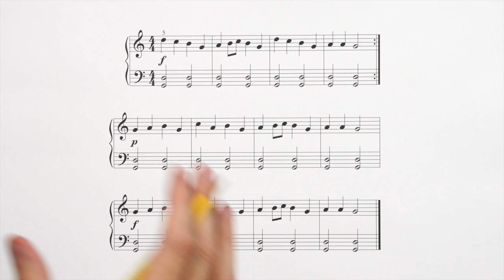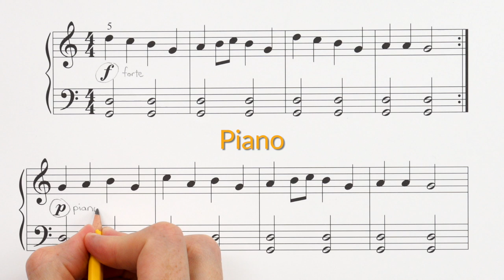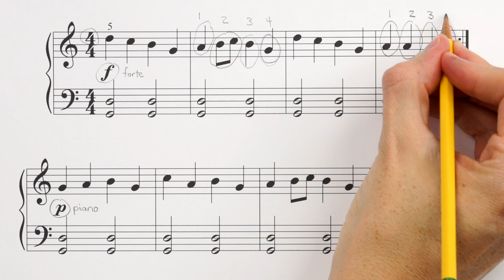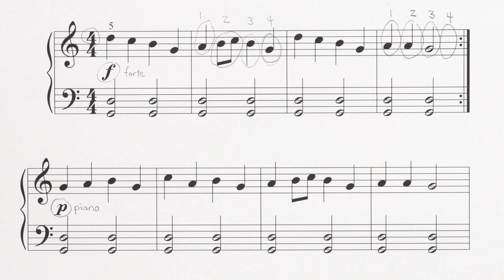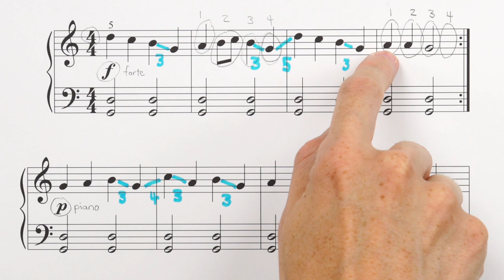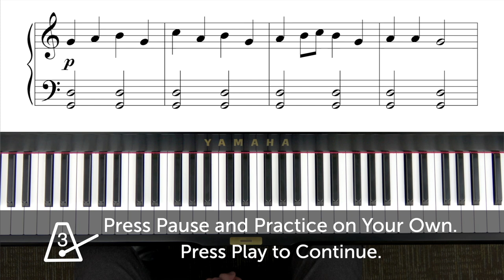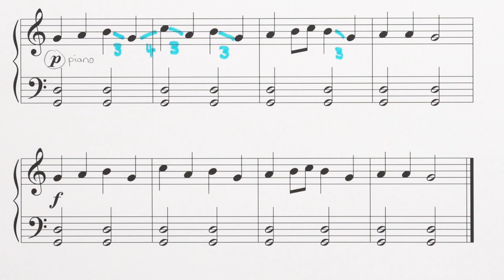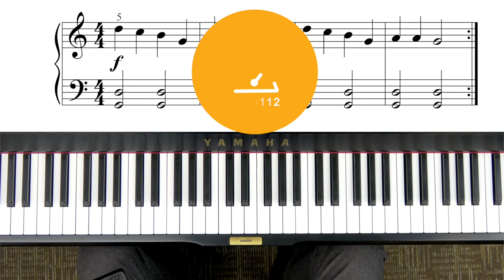How to Play the Song "Bagpipe" on Piano - Hoffman Academy Piano Lesson 71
In this lesson, you will learn learn to play the right hand part for ‘Bagpipe,' a 17th century piece. Mr. Hoffman will introduce you to some new terms: forte, piano, dynamics. You will also review intervals, and practice identifying intervals on the staff. This is Hoffman Academy lesson 71. Happy Playing!

🎹 Create a FREE account on our website to track your progress and watch the latest lesson videos before they are added on YouTube.

💻 Learn more about our PREMIUM account memberships which include online piano lessons, practice plans, games, audio backing tracks, plus so much more!

👋 Say hello on SOCIAL MEDIA and share your piano photos and videos with HoffmanAcademy